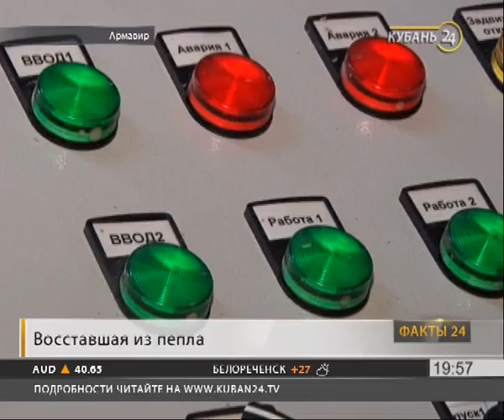Армавирская педагогическая академия готовится к открытию после пожара